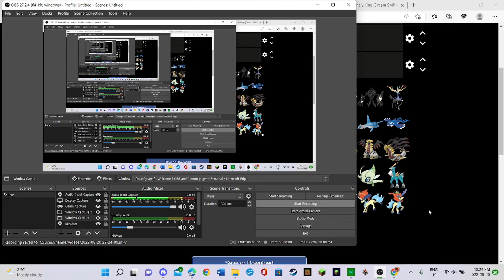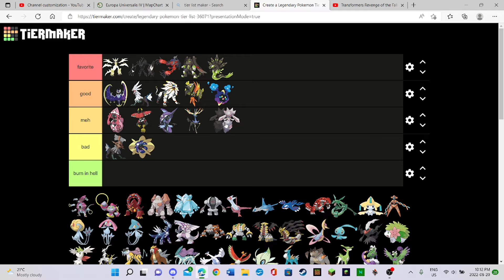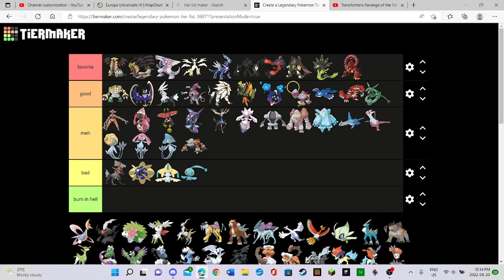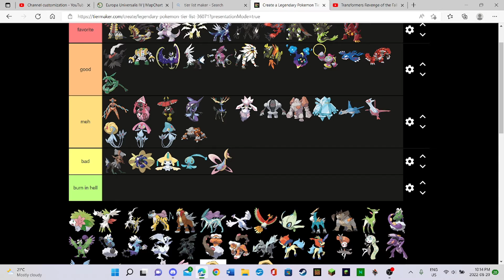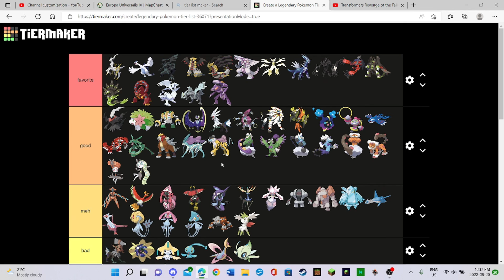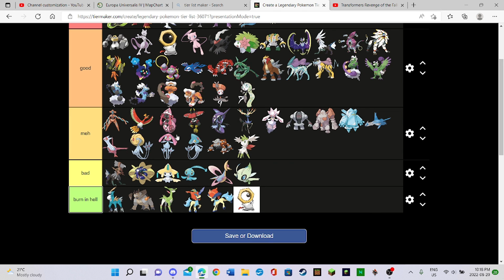rating legends Pokémon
today we rated legendary Pokémon